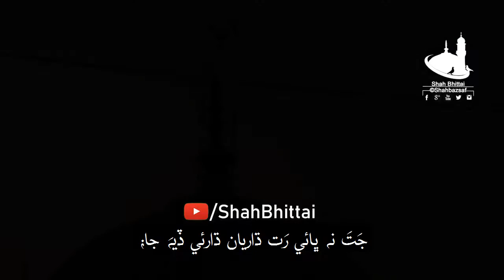Shah Jo Raag | Sur Desi | Shah Bhittai 2019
Shah jo Risalo | Sur Desi | Shah Bhittai
Audio; Faqir Khan Mohd & Team

its a SAF Production Presentation.